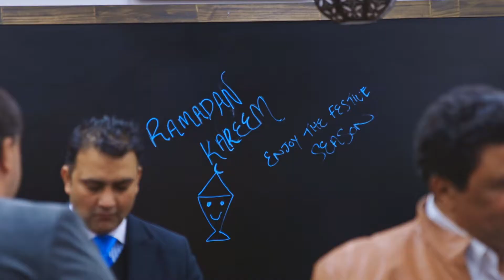E2E Ramadan Iftar 2017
OUR SPECIAL E2E RAMADAN IFTAR CELEBRATION